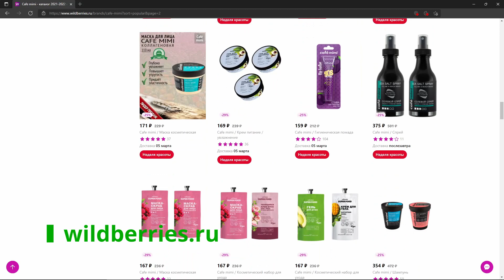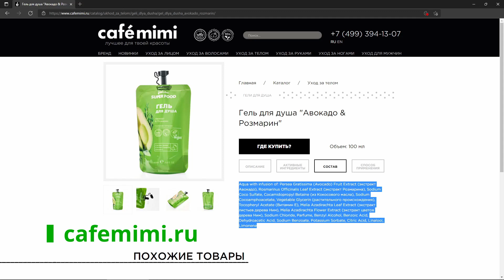Cafe mimi | Гели для душа «Тыква & Артишок», «Авокадо & Розмарин» | Веган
В этом видео я рассказываю о двух гелях для душа из серии Super food от бренда Cafe mimi

Данное видео не спонсировано. Средства я покупала сама.